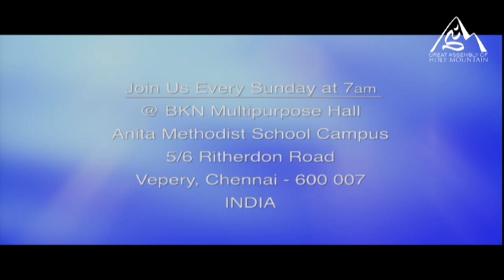Paraloga devanae - Tamil Christian Song